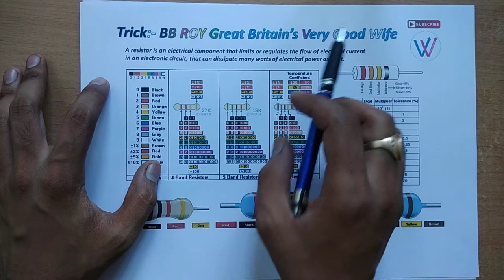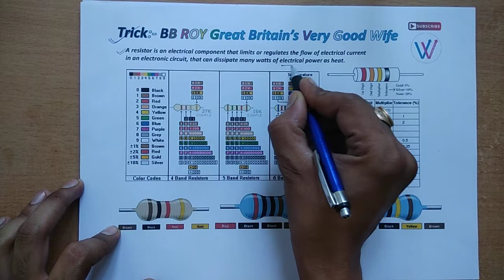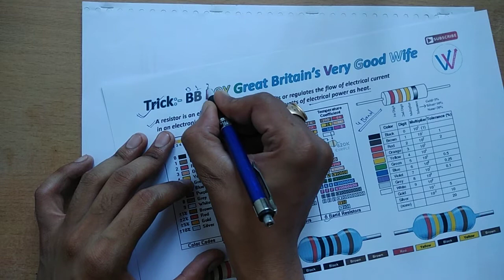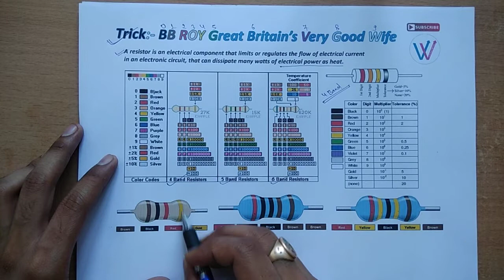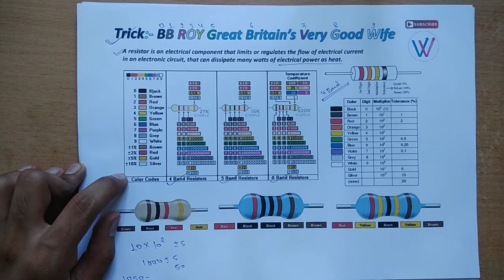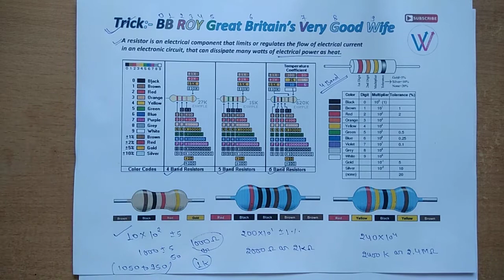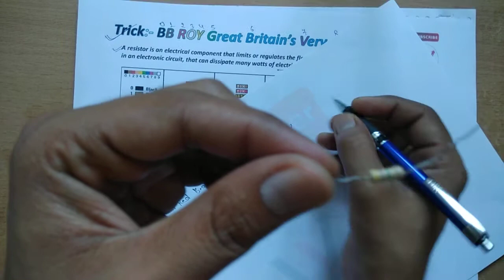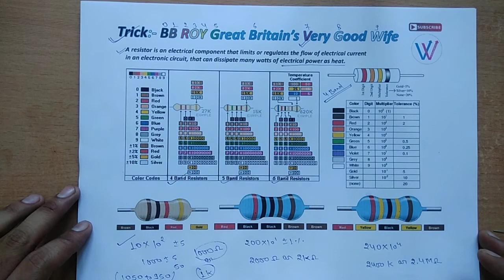Trick for Resistor Color Code | Very Simplest method | Lecture 2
To find the resistor value by it's color code using a Trick,
"BB ROY Great Britain Very Good Wife"

0. B - Black
1. B - Brown
2. R - Red
3. O - Orange
4. Y - Yellow
5. G -  Green
6. B - Blue
7. V - Violet(Purple)
8. G - Gray
9. W - White

Watch some Top videos:-

Download my Book "100 Projects for you"
(Useful for beginners and all engineers)